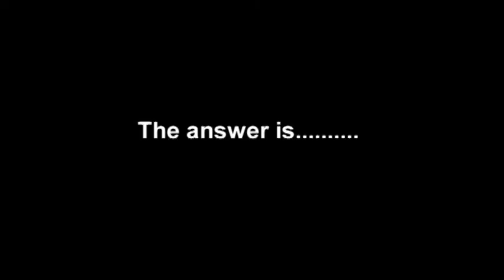Tom Pearce Ummm Package b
Guess how many times TOWIE star Tom Pearce said 'Ummm, pfff' in his interview.